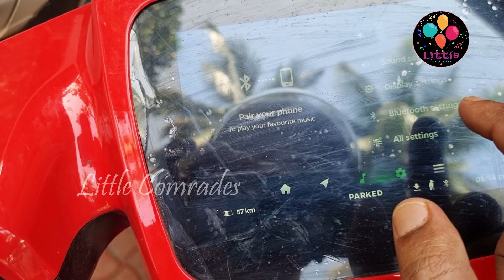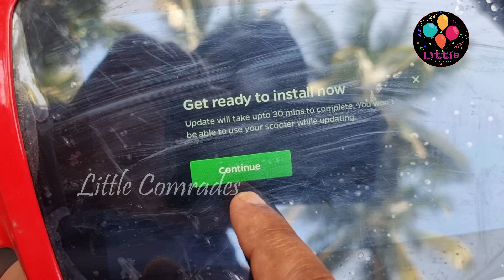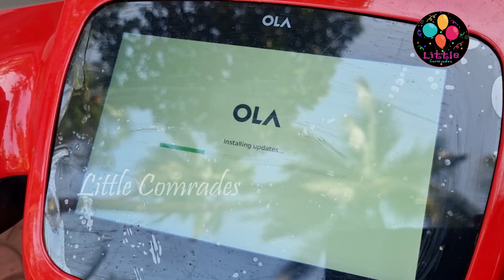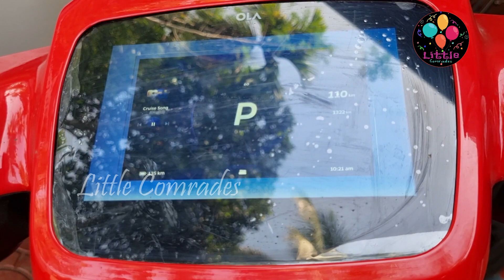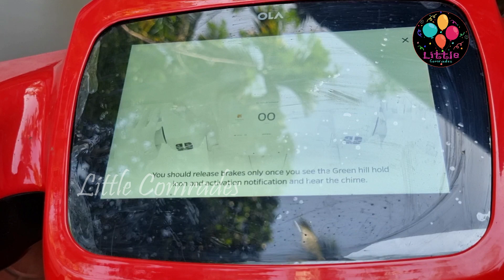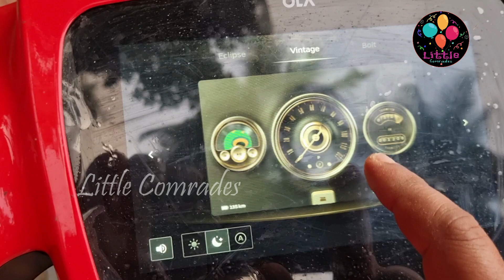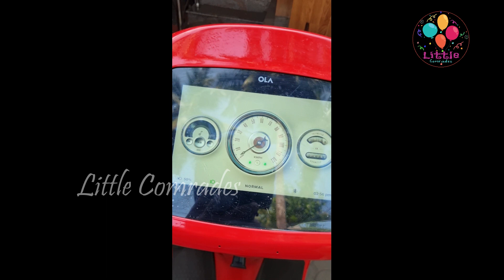Ola Move OS 3.0 Update || New Features In Stable Update || Stable Update Installation